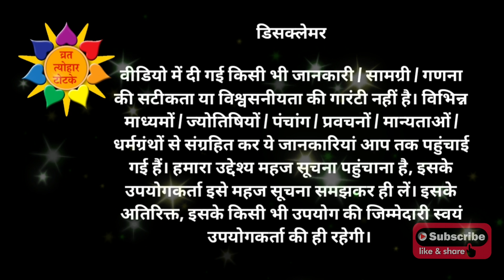इस पापमोचनी एकादशी 1 ऐसा दीपक जरुर लगाएं | Papmochani Ekadashi Ke Upay 2023 | ekadashi kab hai